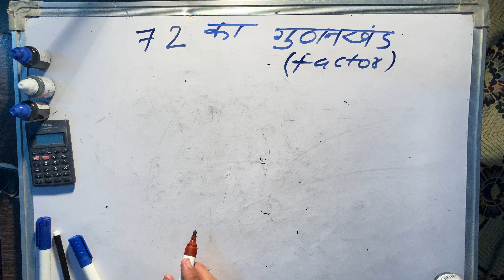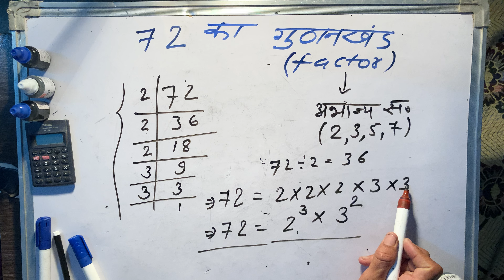Prime Factors of 72 - Prime Factorization | gunakkhand | Hindi